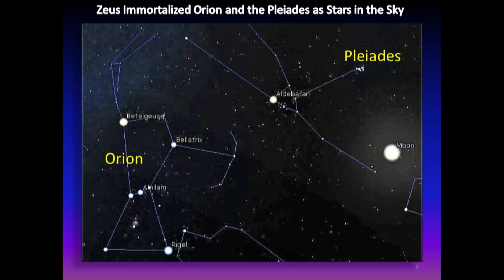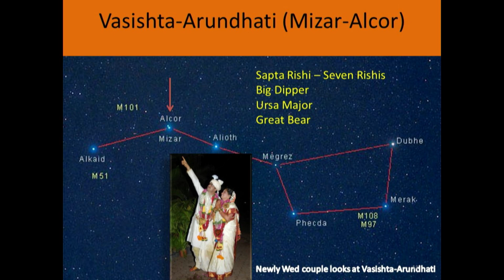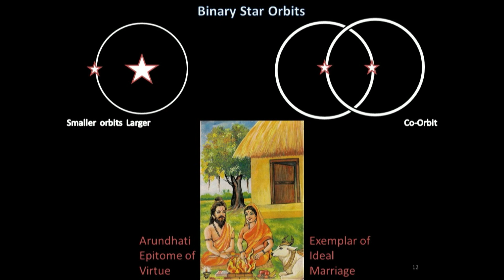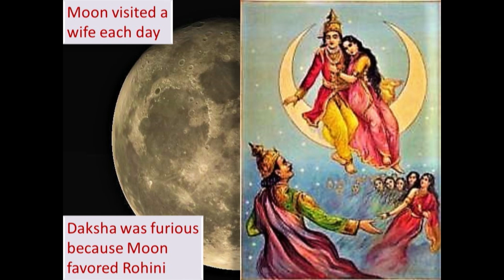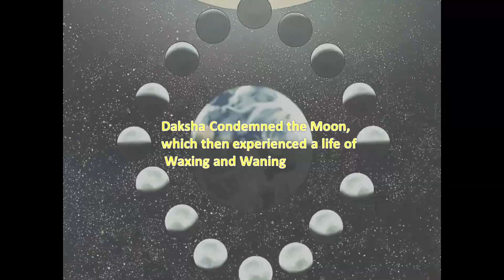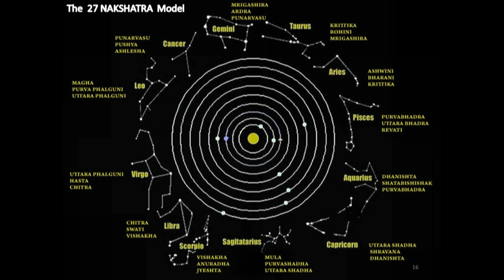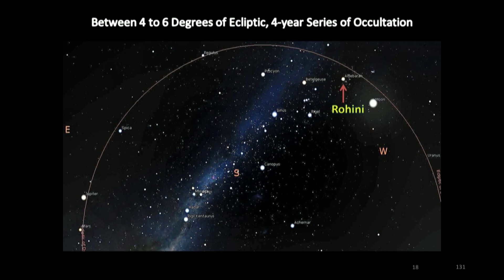Of Ancient Star-Gazers and Story-Spinners | Raj Vedam | TEDxUTAustin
Long before the printing press and Google, families passed down knowledge through stories. Stories or myths, through their familiar twists and catchy characters, impart knowledge about the world and crucial moral lessons. Engineer and researcher Dr. Raj Vedam explores the hidden science behind the ancient stories that we often dismiss as myths. Dr. Raj Vedam, a graduate of Indian Institute of Science, Bangalore, and Oregon State University, Corvallis, is an Electrical Engineer with over 25 years of experience in Power, Electronic Design Automation, and Oil and Gas industries, and the author of several journal and conference papers and patents. His research interests include optimization, analytics and artificial intelligence. He is a reviewer for engineering journals, as well as an external examiner for doctoral thesis in engineering. He has deep interest in prehistory, the history of astronomy and mathematics, and the spread of knowledge, arts, culture and philosophies across cultures. Dr. Vedam researches and critiques the narratives of civilizations, and applies scientific methods to validate historical narratives. He is a founder-member and Director of the think-tank, Indian History Awareness Research (IHAR). This talk was given at a TEDx event using the TED conference format but independently organized by a local community.